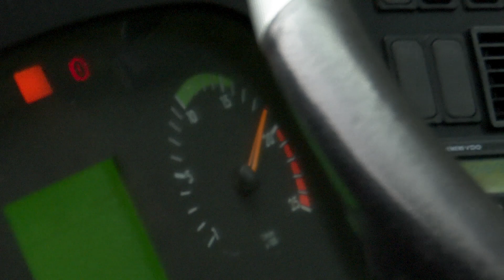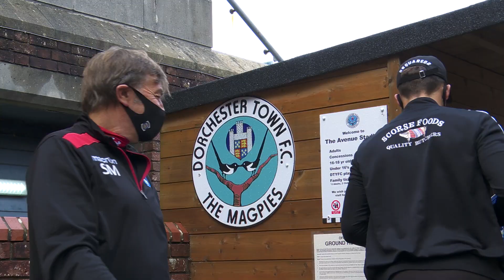20-21 - DORCHESTER TOWN V HELSTON ATHLETIC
How good is step 6 Helston Athletic? How would they perform against a step 3 club? This competitive friendly match at Dorchester Town sheds some light on these questions